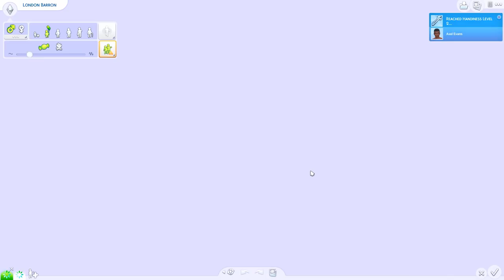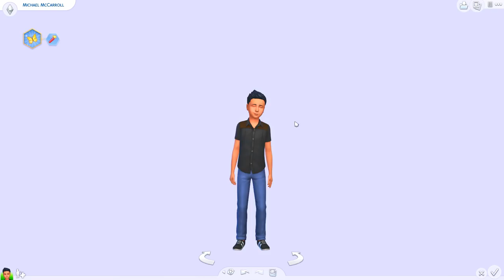ADOPTING THE CUTIE😭💕 // THE SIMS 4 | FOSTER HOME CHALLENGE #6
THEY'RE ADOPTING THE LITTLE CUTIE, MICHAEL IS FINALLY THEIR LITTLE BOY♥

♡SOCIAL MEDIA♡